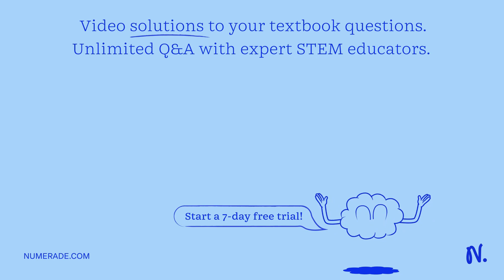Which of the following are examples of asymmetrical arms races? Select one: a. A fish evolving to a…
Which of the following are examples of asymmetrical arms races? Select one: a. A fish evolving to avoid shadows overhead, and a fish-eating osprey evolving to catch fish faster b. A plant evolving toxic chemicals in the sap, and a caterpillar evolving resistance to those toxins c. A fish evolving to swim faster, and a shark evolving to swim faster d. All of the above e. a and b only f. b and c only 2. Corrected_text: Which of the following are examples of mutualism? Select one: a. A bird eating parasites off of a cow b. A remora fish which travels with a shark and eats the food scraps of the shark c. A mosquito drinking the blood of a host, and using that blood to fuel the production of eggs d. None of the above 3. Corrected_text: Which of the following statements are true? Select one: a. If one species in an obligate mutualism goes extinct, the second species is very likely to go extinct as well b. A symmetrical arms race involves the contrasting evolution of different characters in two different species c. Most parasitic relationships are unstable, with the host likely moving towards extinction d. None of the above Title_with_topic: Examples of Asymmetrical Arms Races, Examples of Mutualism, and True Statements